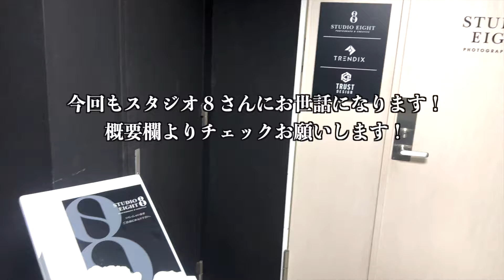【Vlog】#8 芸能界で売れるためのリアル下積み物語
お髭さっぱりしました。これから事務所に行くための準備をします。頑張ります。応援よろしくお願いします！

長谷川翼のSNS